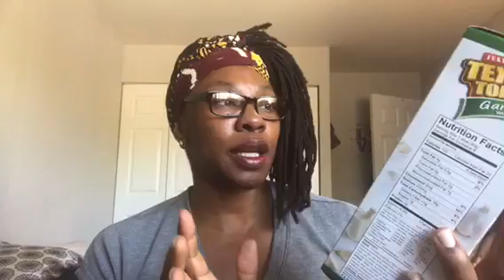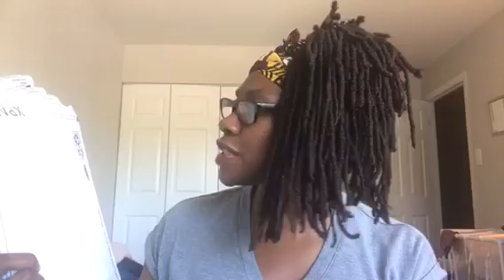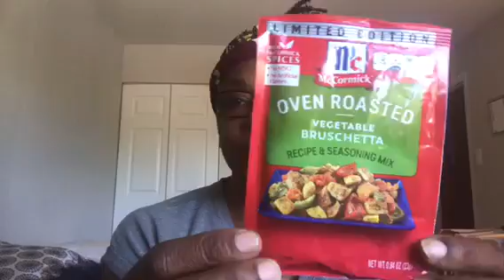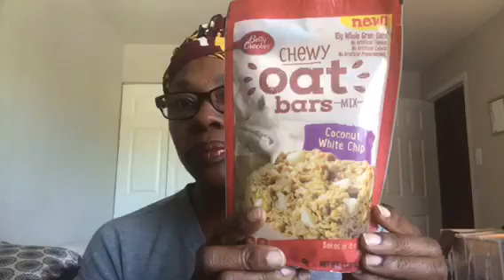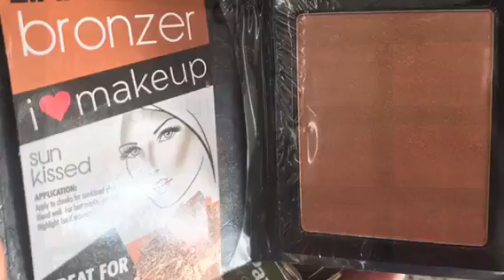Hump Day Happy Hour Dollar Tree Haul - October 4, 2017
Hi everyone!  Hump Day Happy Hour Dollar Tree haul had no beverage, I forgot. Sorry!!

Thanks

MrsBlackGold